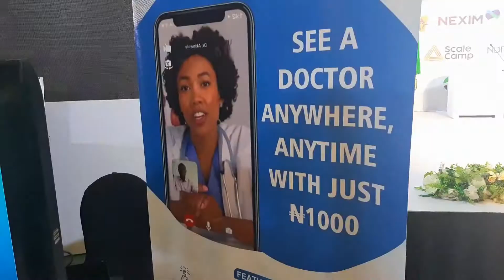THE YOUNG ENTREPRENEURS @NCIS 2019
It was a night to remember at the Grand finale of the Nigeria-Canada Investment Gala 2019 in Abuja. Many young entrepreneurs at the award night watched dreams of scaling up their businesses come through with cash prizes.